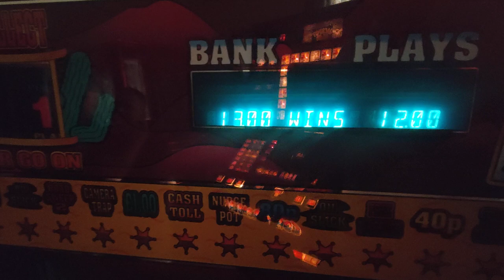Top Gear Club Hot Rod Disguised as a Club Road Hog ??🚙🚓💥🚨🤔🧐